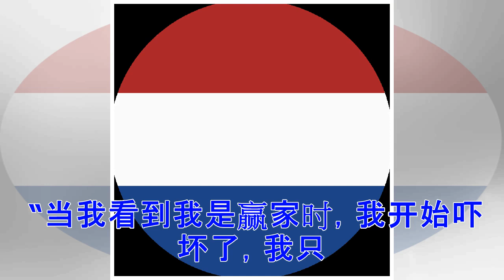美国男子彩票中奖当即再买 又中 再买.....(图)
据外媒报导，上周，美国密执安州一名男子在一天内三次买彩票中奖，三笔奖金中最高金额为325184美元。 报导称，2月23日，拖车公司职员马克•马特兹(Mark Maltz)在一个加油站给公司的汽车加油。他在加油站购买了一张刮刮奖券，并赢得了10美元。 然后，马特兹决定购买一张Fast Cash彩票。这张彩票又让他中了15美元。 为了测试自己的运气，马特兹又买了5美元的Fast Cash Black Jack彩票和10美元的Fast Cash Jackpot Slots彩票，没想到幸运女神再次降临，Fast Cash Jackpot Slots彩票中奖，奖金高达325184美元。 “当我看到我是赢家时，我开始吓坏了，我只是一直在想：我不相信我赢了！”马特兹说。 眼下，马特兹还在试图决定如何使用他的奖金。“我将在这一段时间内平静下来，好好考虑如何使用这些奖金。”他说。